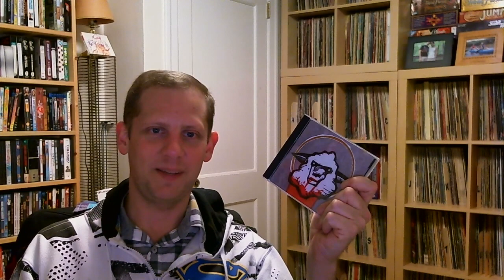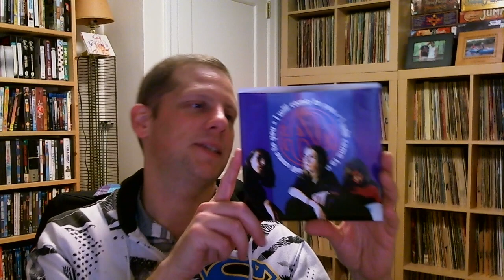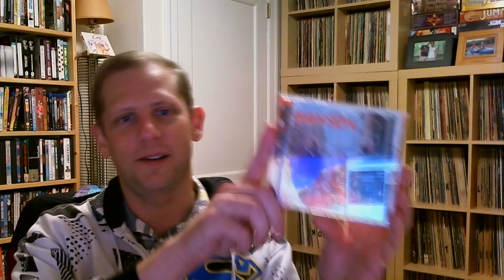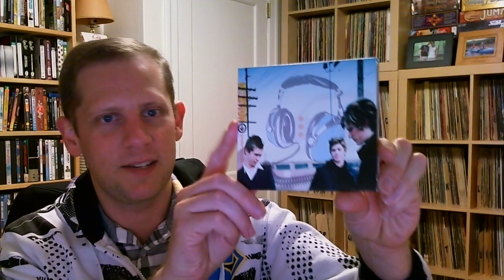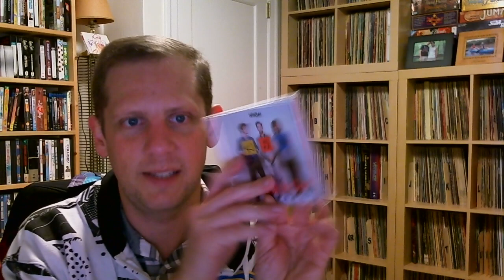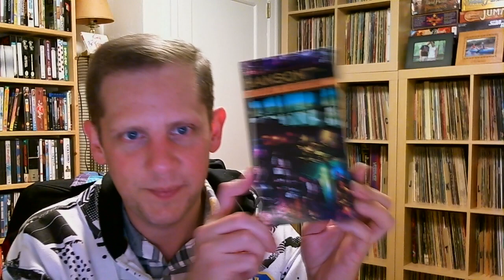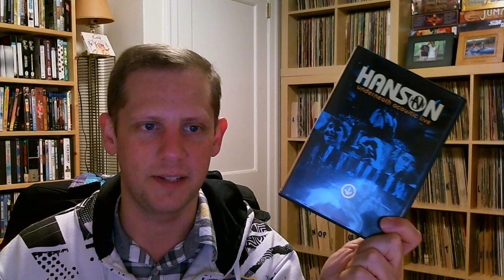VCLT from Jeff and Kevin and my Hanson Collection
Sharing some VCLT that arrived today from JeffsVinylScene and xxkevymetalxx. I also share my Hanson collection.